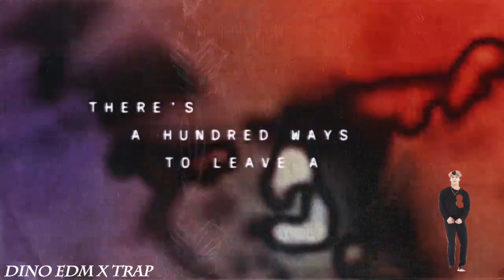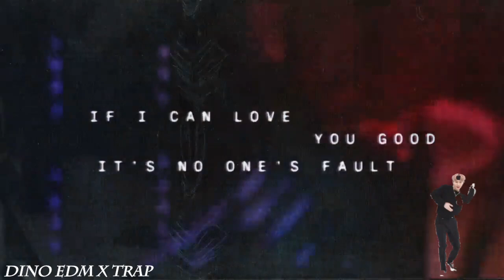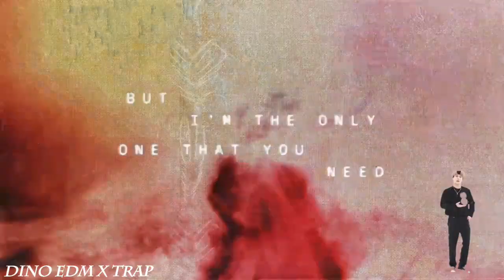Jackson Wang 100 WAY (88-REMIX)(DINO EDM X TRAP)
✌ Hi dino edm/trap here, every day I update the channel with playlist music mix of the newest pop, chill tracks, Chinese songs, Chinese remix ,English remix, summer songs, road trip songs, songs for my subscribers.